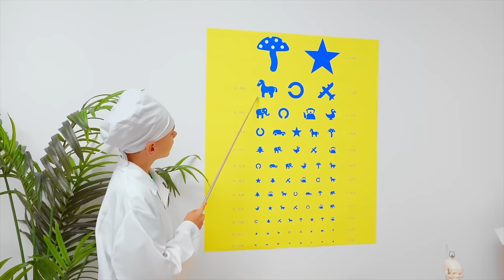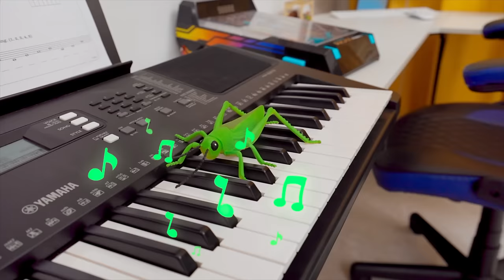Five Kids and Giant Magical Googly Eyes with Baby Alex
A new video, "Five Kids and Giant Magical Googly Eyes with Baby Alex"